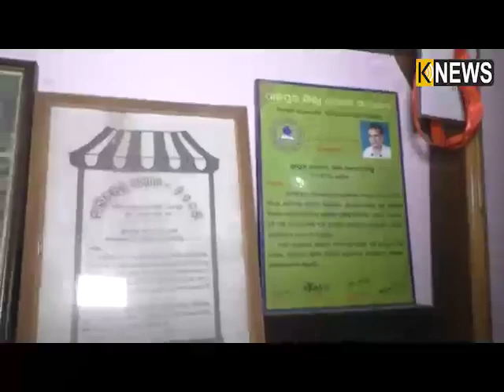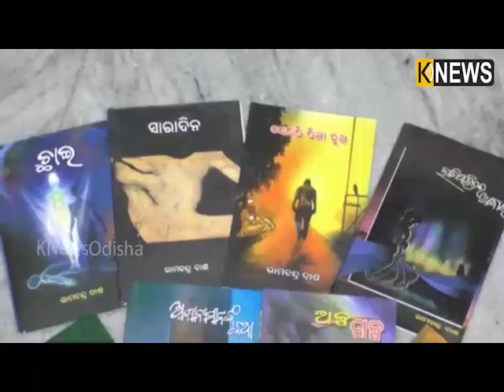ଯାଜପୁର ଦଶରଥପୁରର ରାମଚନ୍ଦ୍ର ଦାସ, ଯିଏକି ଅଦରକାରୀ କାଠରୁ ତିଆରି କରୁଛନ୍ତି ସୁନ୍ଦର କଳାକୃତି || Knews Odisha